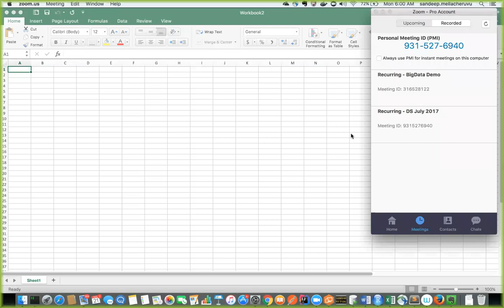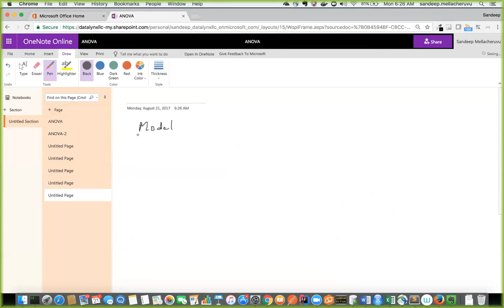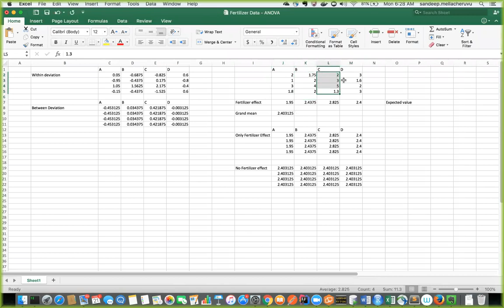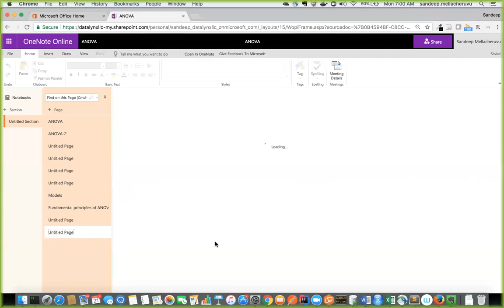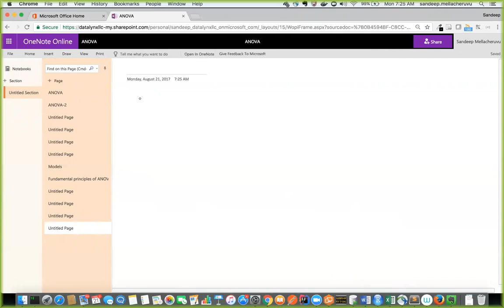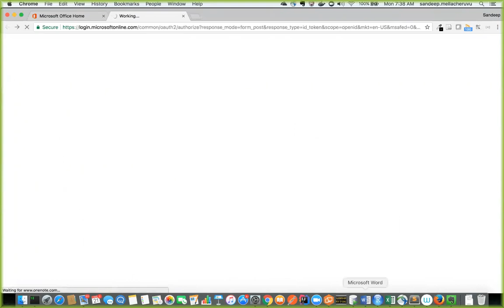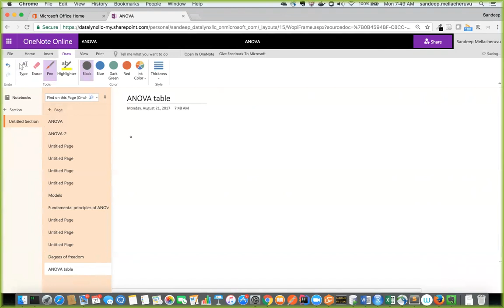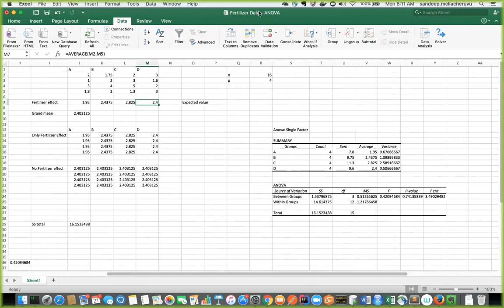28 ANOVA 2